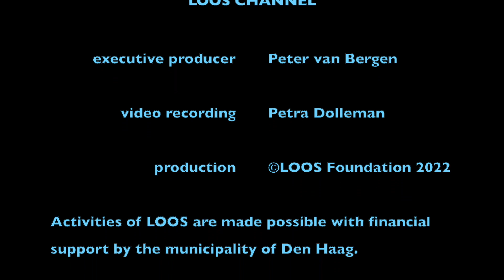2022.10.08 LESLEE SMUCKER - solo violin at Studio LOOS during Museumnacht 2022.10.08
LOOS Channel is the broadcasting platform of the music research lab LOOS Den Haag, run by the LOOS Foundation in The Hague, The Netherlands.

LOOS Channel is curated by Peter van Bergen

If you would like to show your support for the LOOS Channel, please go